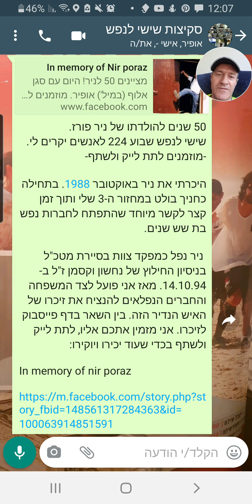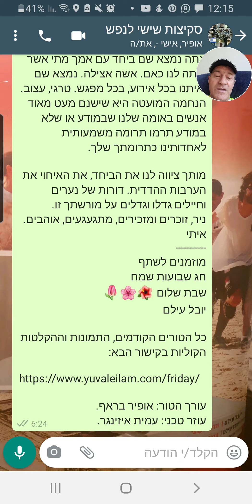ארבעה לוחמים מסיירת מטכ"ל ו-669 לזיכרו של מפקד הצוות ניר פורז ז"ל